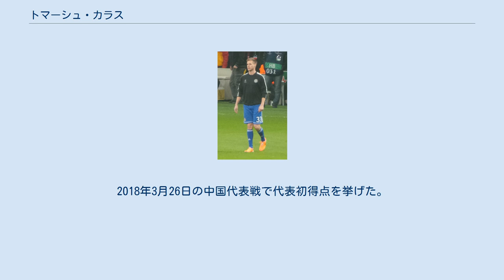トマーシュ・カラス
SKシグマ・オロモウツの選手
トマーシュ・カラス（Tomáš Kalas、1993年5月15日 - ）は、チェコ・オロモウツ出身のサッカー選手。
チェコ代表。
ブリストル・シティFC所属。
 2004年に地元クラブのSKシグマ・オロモウツのユースチームでキャリアをスタートさせ、2009年にトップチームに昇格した。
2010年5月5日、FCスロヴァン・リベレツ戦でデビューを果たした。
 2010年7月7日、イングランドのチェルシーFCに移籍した。
しかしレンタル移籍という形でオロモウツで1年間プレーを続けた。
2011-12シーズンも引き続きフィテッセへレンタル移籍。
 2014年6月11日、1年間のレンタル移籍で1.FCケルンに加入することが発表されたが、出場機会に恵まれず、半年でチェルシーに復帰した。
 2015年1月9日、ミドルズブラFCにレンタル移籍した。
 2016年7月13日、フラムFCにレンタル移籍した。
 2018年8月23日、ブリストル・シティFCにレンタル移籍。
2019年7月1日、ブリストル・シティFCに完全移籍。
 チェコ代表として各年代でプレーする。
 2012年11月14日に行われたスロバキア代表との親善試合でA代表初出場を果たした。
2018年3月26日の中国代表戦で代表初得点を挙げた。